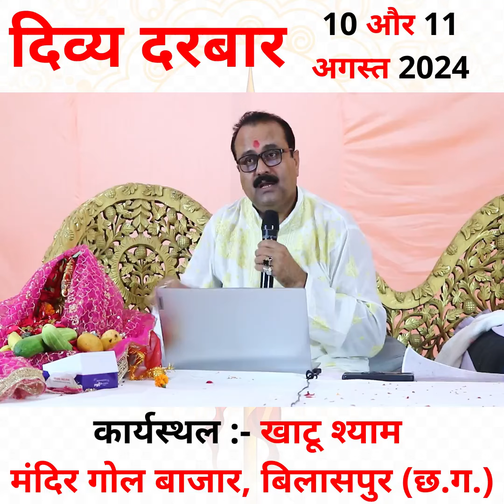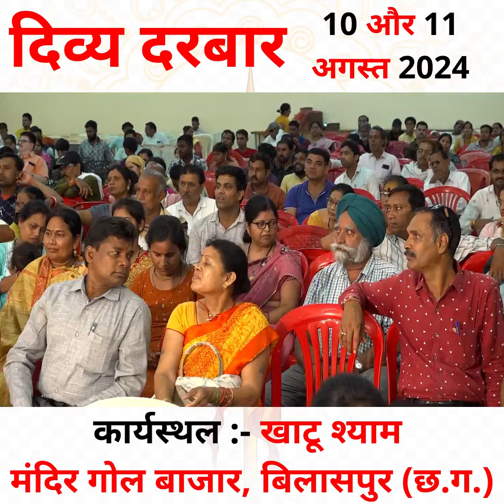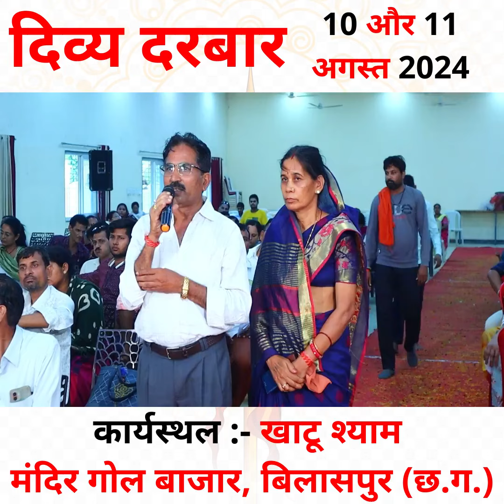एक बीमारी और विवाह विलम्ब होना Astrology | Bhavishyafal | Horoscope | Dimag Kharab hona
एक बीमारी और विवाह विलम्ब होना

विश्वनाथ की कृपा और सिध्दि प्राप्त गुरुजी पं. विनोद दुबे जबलपुर (m.p)
हमारा ज्योतिष कार्यालय जबलपुर रेलवे स्टेशन के पास सिविल लाइन डिलाइट केंपस जबलपुर ( m.p )
इस नंबर में कॉल करने पर सम्पूर्ण जानकारी मिल जायेगी

* आस्था चैनल 2003
* साधना नेशनल चैनल 2005
* 93.5  SFM  2008
* सहारा समय  M.P. - C.G  2008
* साधना चैनल  M.P. - C.G  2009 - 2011
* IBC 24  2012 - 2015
* बंसल न्यूज़ चैनल

All your problems will be solved with just one phone call. As soon as you call in our live program on our channel, Bhavishyafal, every evening between 8PM to 9PM.

हमारे चैनल भविष्यफल पर रोज़ाना शाम 8 से 9 के बीच लाइव कार्यक्रम में फ़ोन लगाते ही
हमारे द्वारा आपकी आवाज़ से आपका भविष्य बताया जाता है
आपकी कुंडली का गहन अध्ययन करके आपका भूत भविष्य और वर्त्तमान का विश्लेषण किया जाता है

भविष्य फल
bhavishyafal
जाने अपना भविष्य अपनी ही आवाज़ से
हमारे साथ बने रहने के लिए धन्यवाद
धीरे धीरे करके हमारा परिवार इसी तरह वृद्धि कर रहा है |

ज्योतिषाचार्य पंडित विनोद कुमार दुबे जी

आपकी हर समस्या का समाधान सिर्फ एक फ़ोन कॉल से हो जायेगा

शीघ्र विवाह हेतु सटीक प्रयोग / उपाय | bhavishyafal